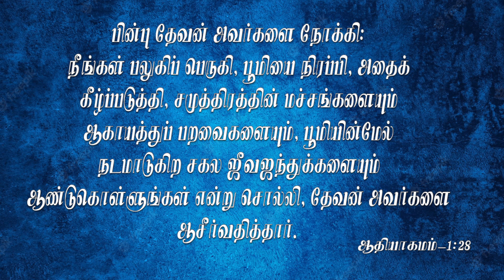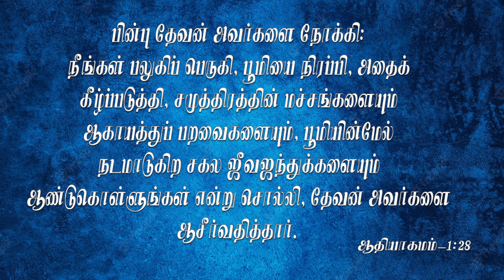Pastor M.Simon | ACA Puzhal | Jeyam Tv